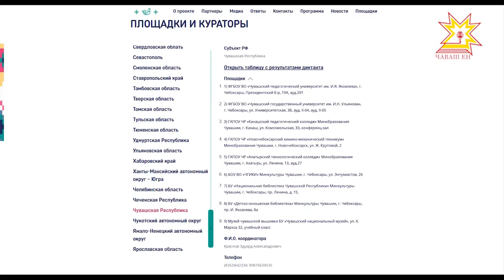В Чувашии для проведения Большого этнографического диктанта определены 9 площадок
Проверить уровень этнографической грамотности смогут не только жители России, но и соотечественники за рубежом. В Чувашии для проведения Большого этнографического диктанта определены 9 площадок. Уточнить адреса можно на сайте Минкультуры республики. Принять участие в Большом этнографическом диктанте могут все желающие.